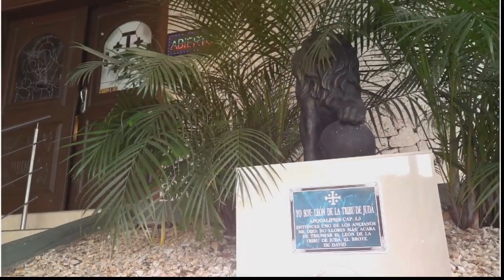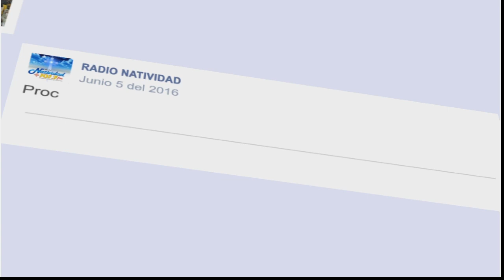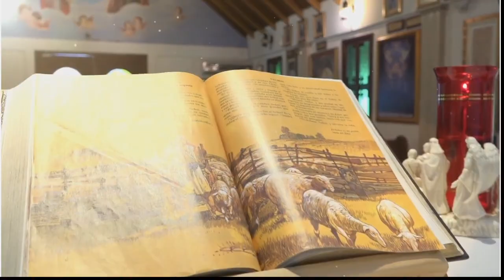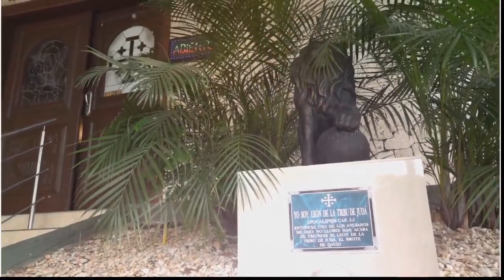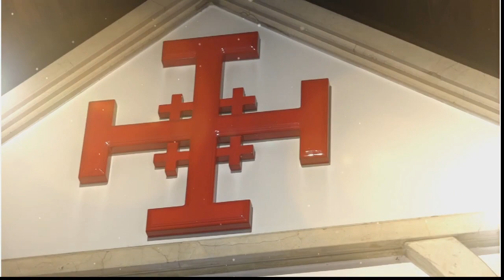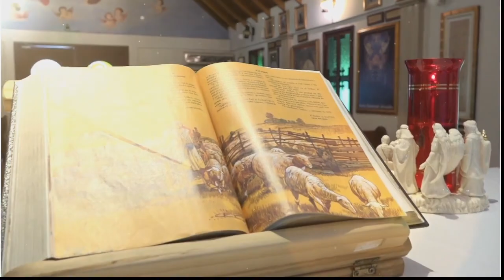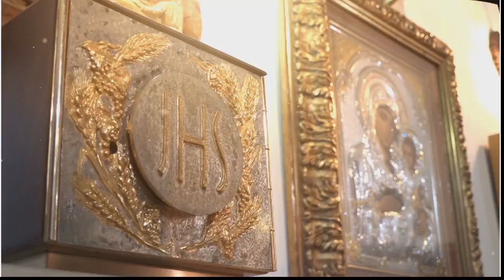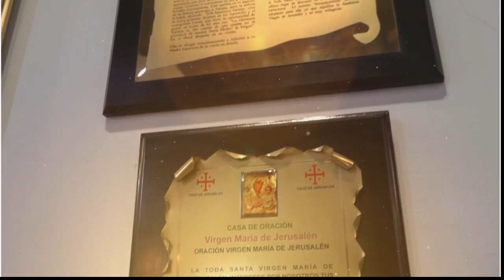UN CANTO NUEVO PARA EL SEÑOR | Martes, 07/11/2023